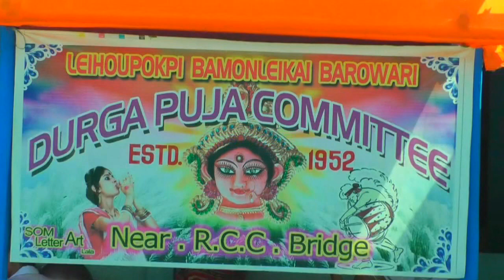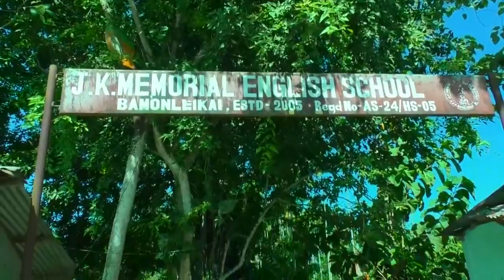Dps videos.. Bhamonleikai jaribond Durga panthoibi irat 2021.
jaribond gi Bhamonleikai da ima Durga ima panthoibi puja taukhibagi saktam Assam HAILAKANDI India